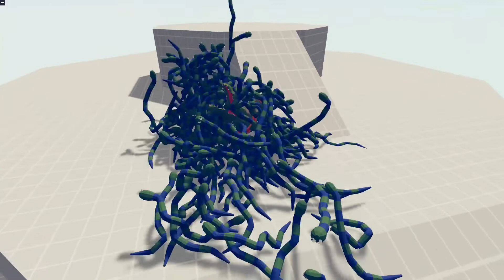GIANT CROCODILE vs EVERY GOD | Totally Accurate Battle Simulator TABS